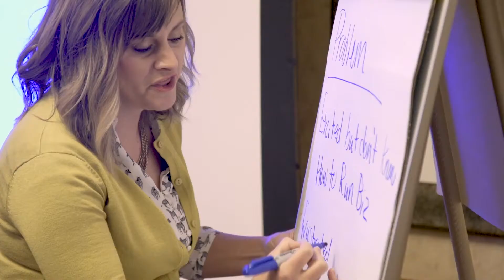What is the difference between marketing and advertising? Advertising concept definition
If you’ve ever wondered what is the difference between marketing and advertising, watch this. It will save you time and money!

Amy Walker is a small business and entrepreneur coach. She helps business owners build a stronger business while maintaining life balance.

What is the difference between marketing and advertising? If you need an advertising concept definition, today I’m talking about what is the difference between marketing, advertising, and branding. There is a major marketing and advertising difference you need to be aware of. The difference between marketing and advertising is that advertising is a part of marketing, but not the whole puzzle. Are marketing and advertising the same? Yes and no. What’s the difference between marketing and advertising?  Advertising only covers the beginning of the marketing process, but won’t take a client all the way to the sale. But the most important diff between marketing and advertising is that advertising doesn’t fulfill lead generation. It’s just visibility and messaging.